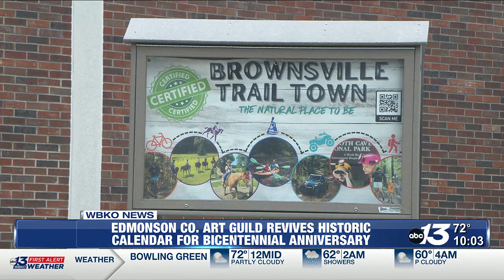Edmonson County Art Guild reviving historic calendar for county bicentennial anniversary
Along with all art forms, the guild is also encouraging artists of all skills to submit a piece.